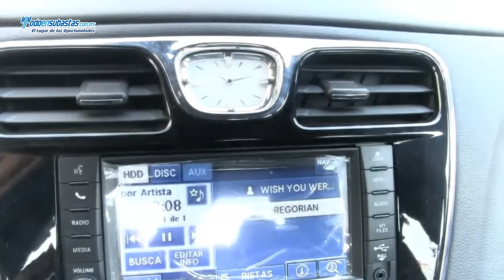Chrysler / 200 Limited V6 CDs DVD Piel Navegación Rines de Aluminio / 2012